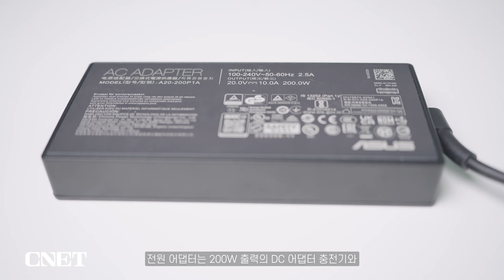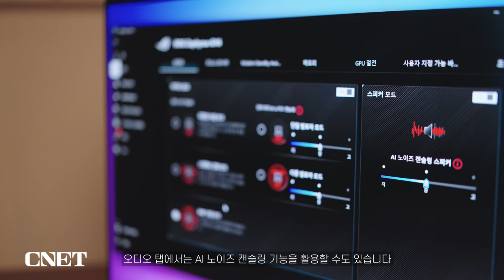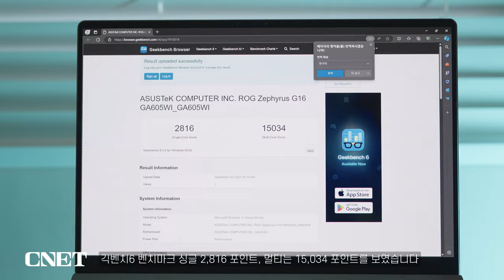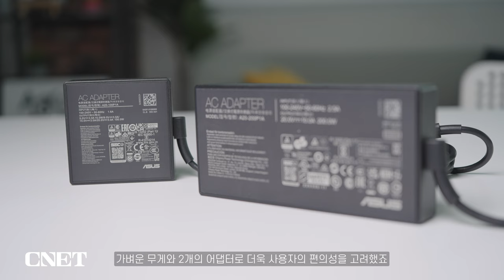에이수스 ROG 제피러스 G16: 강력한 성능과 휴대성 끝판왕, 밸런스 잘 잡힌 게이밍 노트북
*본 영상은 에이수스에서 제품을 대여받아 제작되었습니다.

에이수스의 가벼운 고성능 게이밍 노트북
에이수스 ROG 제피러스 G16 GA605WI-QR012W를 씨넷코리아가 살펴봤습니다.

1.85kg의 가벼운 게이밍 노트북
ROG 제피러스 G16, GA605W는
고성능과 휴대성에 집중한 균형 잡힌 제품입니다.

라이젠 AI 9 HX 370 프로세서와
엔비디아 지포스 RTX 4070 DDR6 8GB GPU
그리고 레이턴시가 낮은 LPDDR5X 32GB RAM의 조합은
사용자에게 쾌적한 게이밍 환경 및 작업 환경을 선사합니다.

16인치 19:10 비율의 QHD+ 240Hz 주사율
그리고 HDR 500nit, DCI-P3 100% 색 공간의 디스플레이
돌비 애트모스 사운드가 지원되는
6개의 스피커가 주는 감동은 짜릿하죠.

ROG 제피러스 G16, GA605W로
가볍게 어디에서나 즐거운 게임 한번 해 볼까요?

00:00 인트로&소개
00:45 배터리 및 전원 어댑터
01:18 ROG 제피러스 G16 성능
02:39 디자인 및 포트 구성
03:33 키보드 및 스피커
03:59 총평

*기획: 박현후 PD
*촬영: 박현후 PD
*편집: 박현후 PD